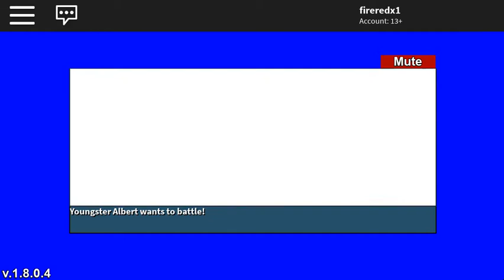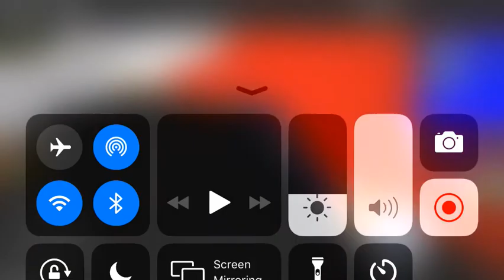Roblox Pokémon ep1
Unfortunately it didint save it doesn’t save so idk if I can make part 2